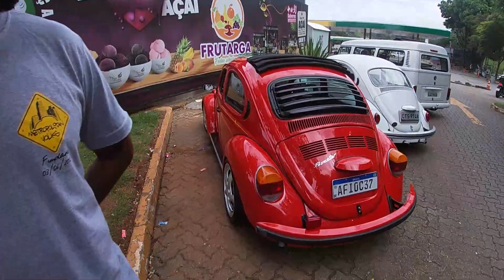Passeio de Fusca e Derivados a Ar com a Metropolitan Volks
Passeio de Fusca e Derivados a ar com a equipe da Metropolitan Volks